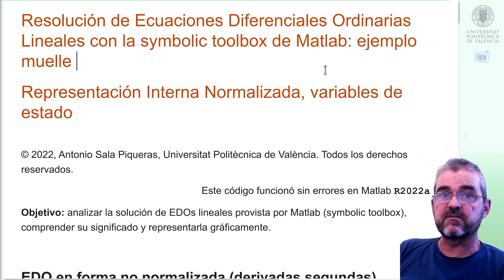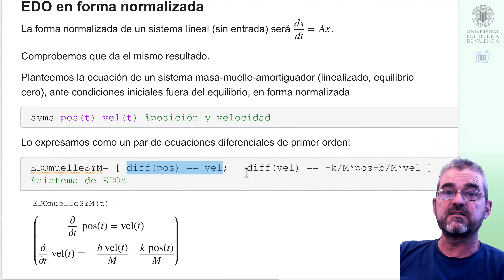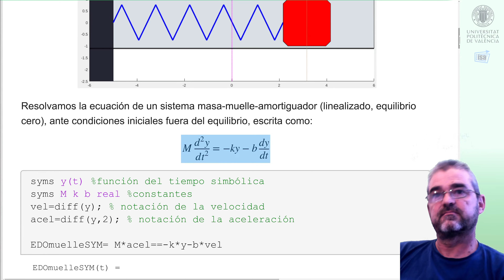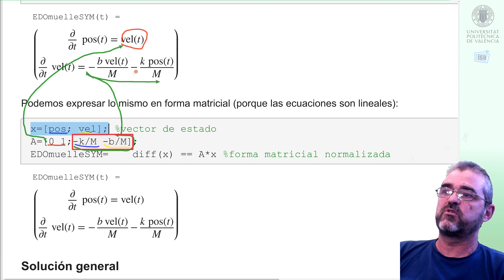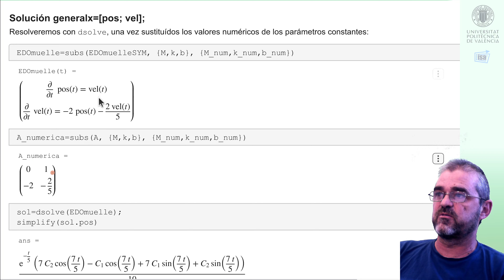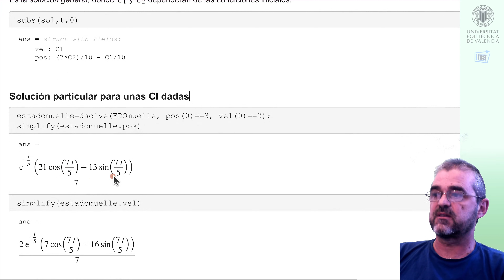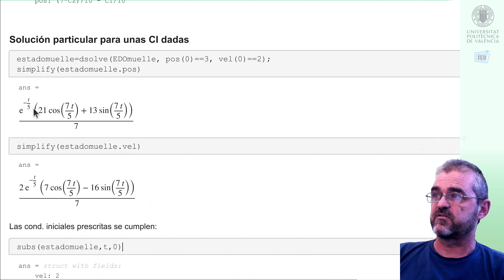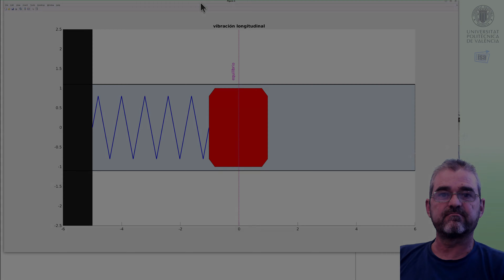Resolución ecuaciones diferenciales ordinarias, Matlab (dsolve): masa-muelle representación interna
Este vídeo obtiene la respuesta temporal libre ante condiciones iniciales fuera de equilibrio de un sistema masa-muelle, abordando exactamente el mismo problema de segundo orden que el vídeo . En este vídeo, sin embargo, se aborda planteando las ecuaciones en representación interna normalizada \frac{dx}{dt}=Ax, con A=[0 1;-k/M -b/M]. El comando matlab {dsolve} no tiene ningún problema con dicha representación y obtiene, obviamente, resultados idénticos al del vídeo referido. El código de animación del resultado se detalla en el vídeo
Antonio Sala, Universitat Politècnica de València (UPV), España